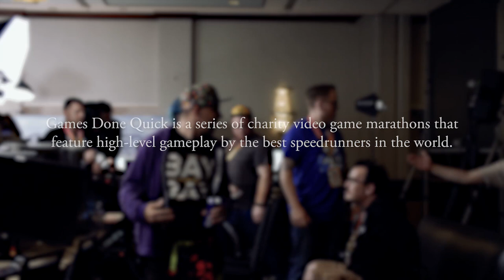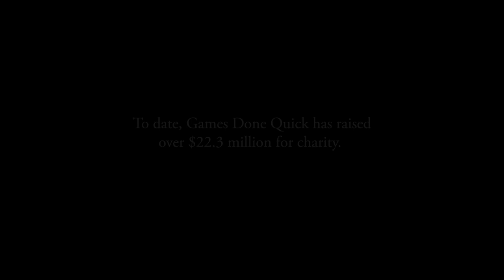Speedrunning at Games Done Quick